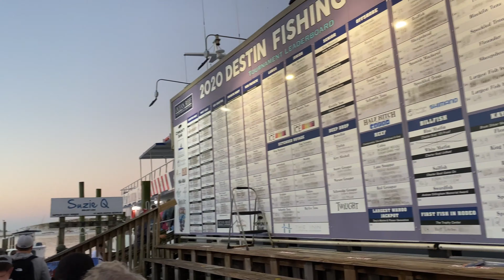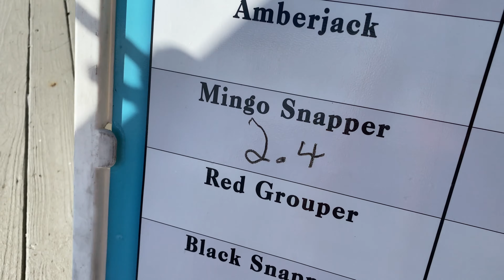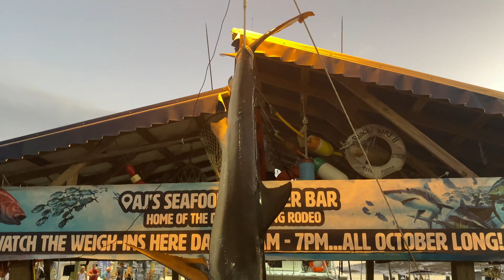Destin Fishing Rodeo 2020 - American Spirit Fishing Boat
Kevin hit a daily record with his Mingo Snapper after a 6-hour fishing trip on the American Spirit party boat. We go to Destin the last week of October every year for the annual fishing rodeo.